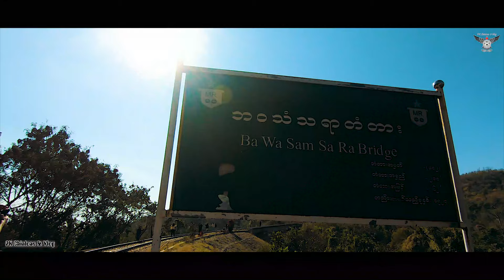Ba Wa Sam Sa Ra Bridge Shan State Myanmar(Burma)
PK Chinlone & Vlog 🎬